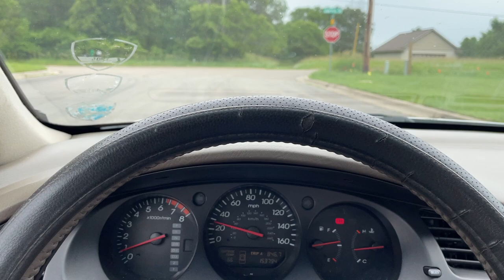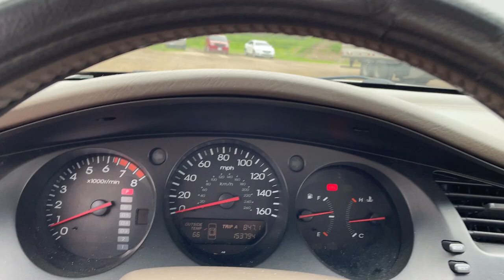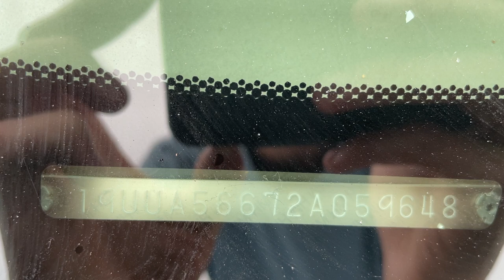Virtual Test Drive 2002 ACURA TL 3.2 19UUA56672A059648 Twin Cities Auctions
/ twincitiesauctions

2002 ACURA TL 3.2 19UUA56672A059648